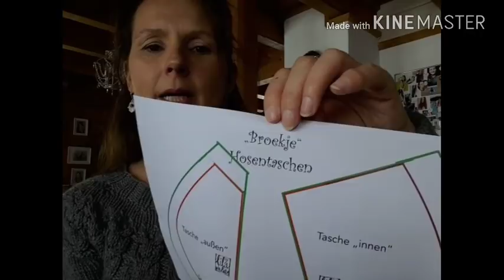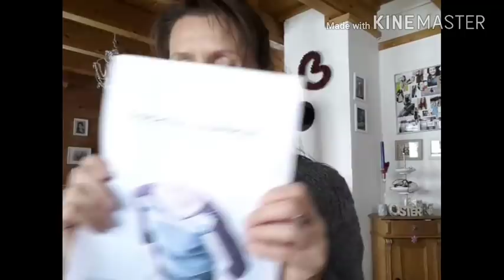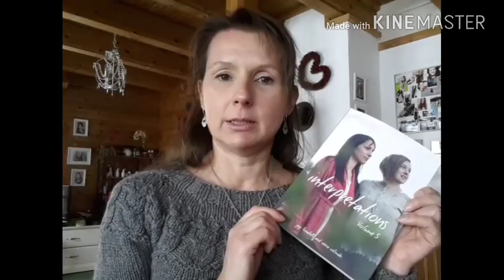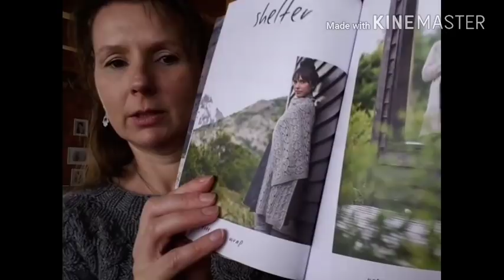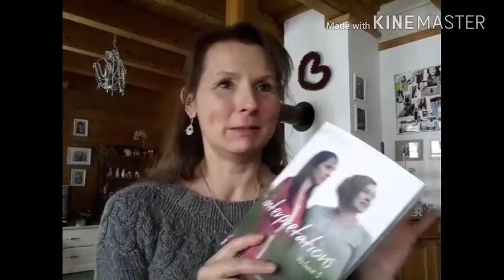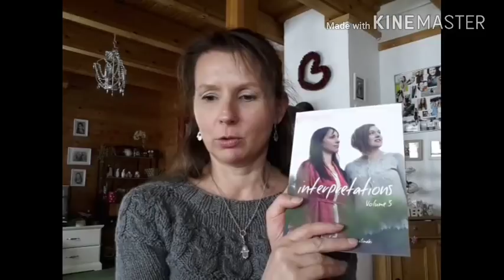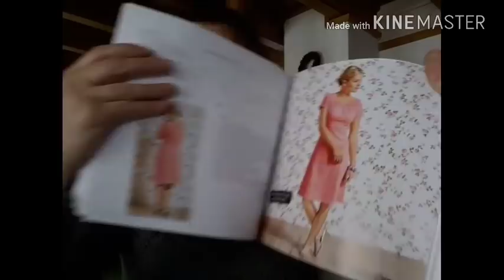#23 Owls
Für weitere Fragen, schreibt mich bitte an.

Hier könnt ihr euch über den Strickrekord am 9. Juni 2018 in informieren und anmelden strickrekord.jimdo.com